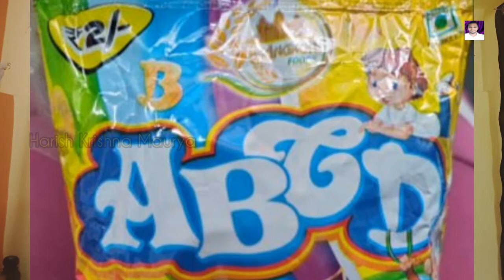3000ದಿಂದ ಆರಂಭಿಸಿ| ನಷ್ಟವೇ ಇಲ್ಲದ ಲಕ್ಷ ಗಳಿಕೆ ಬಿಸಿನೆಸ್| Kannada Business ideas | Kannada Business Tips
start from 3000 rupees, high demand, high profit  Business, kannada Business Tips, kannada Business Ideas.

Hi friends,

In this video I'm going show you How to Start Cotton Wick Business at home, in low budget also for females.

Please watch video you will get ocean of knowledge regarding Cotton Wick Business, this is right time start.

Easy to Start as well as marketing, high profit Business idea, you can do wherever you are in villages, small cities.

Your Queries,

Wheel chips Business in kannada,
Wheel chips Business,
Cotton Wick Business,
Cotton Wick Business in Kannada,
Cloth carry bag Business in kannada,
Popcorn Business ideas,
Water business ideas,
Water business tips,
How to grow your business,
How to start water business in kannada,
Small scale water business ideas.

1. Business ideas in kannada,
2. Business book in kannada
3. Business for sale in Banglore
4. Manufacturing Business for sale in Bangalore
5. Government Franchises opportunities in Karnataka.
6. Business opportunities in Banglore
7. Business ideas in Karnataka
8. Low investment Franchises in Karnataka
9. Business ke Tips
10. Top 10 business ideas
11. best business tips
12. Business tips 2022
13. Business tips for Beginners
14. Business tips for Success
15. Business tips of the day
16. Small scale industry information in kannada
17. Saree business in kannada
18. textile business ideas
19. future business ideas
20. business loan information
21. low budget business ideas
22. Cloth bag Business in kannada.
23 cloth carry bag low budget plan.

Under section 107 of the copyright act 1976, allowance is made for 'Fair Use' for purposes such as Criticism, Comment, News Reporting, Teaching, Scholarship and Research Fair Use is a permitted of copyright statute that might otherwise be infigiring, non profit, educational, or personal use tips the balance is favour of fair use.
the video and images I have used in this video is purely demonstration purpose only.